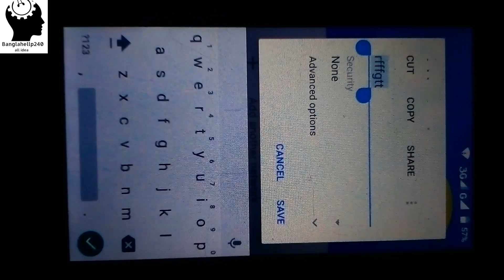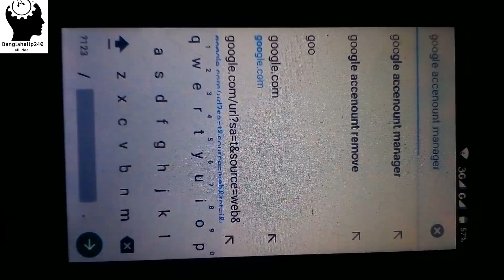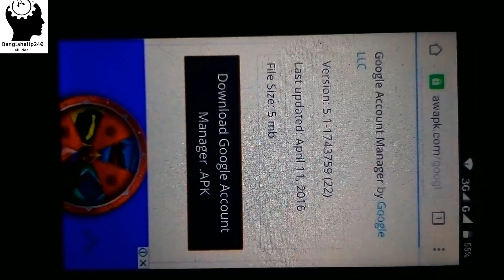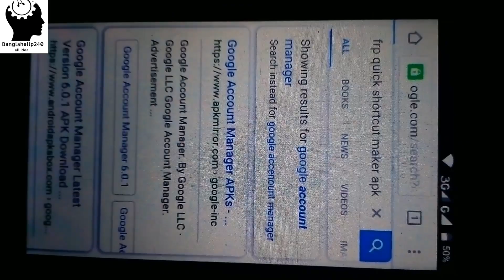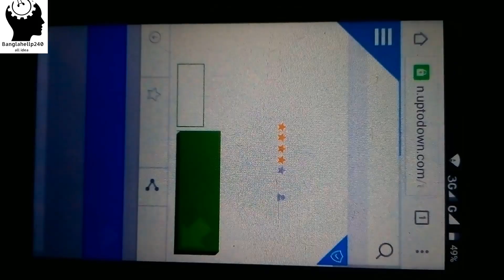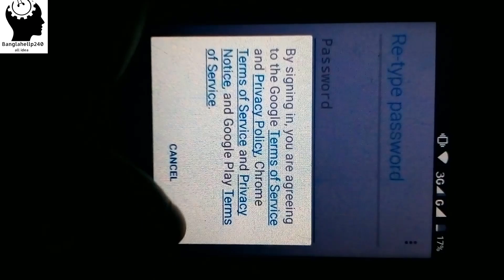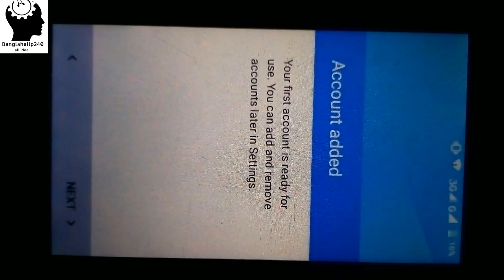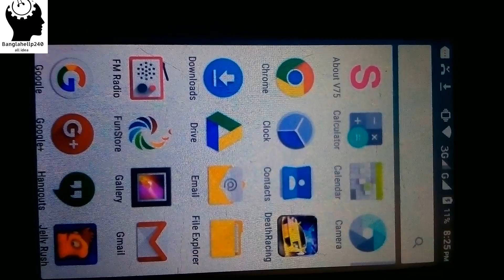Symphony V75 FRP BYPASS Google Lock Remove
Symphony V75 FRP Bypass Without Pc

►► আরও দেখুন